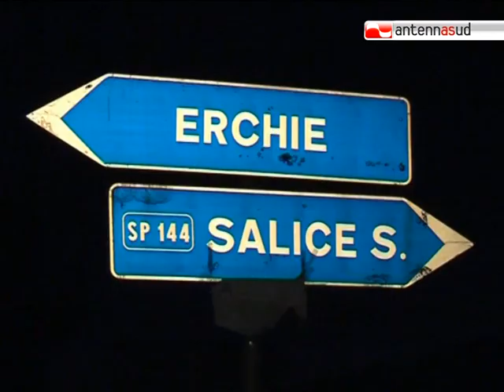TG 07.10.10 Sarah Scazzi è stata uccisa, ritrovato il corpo